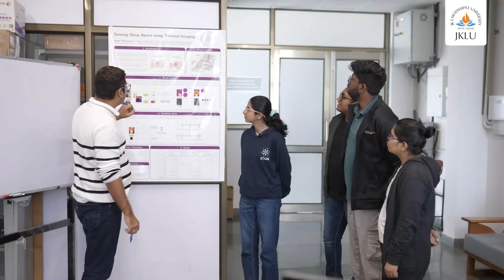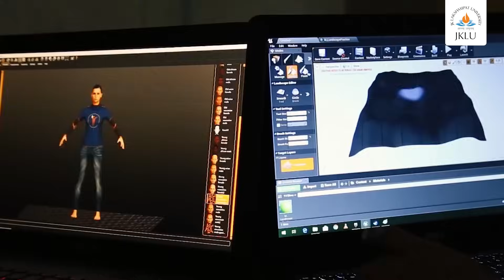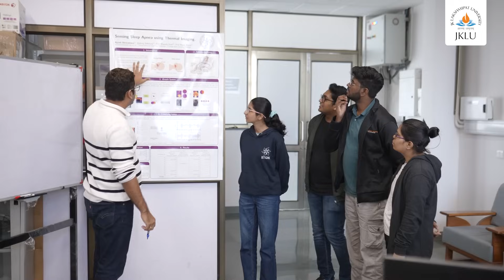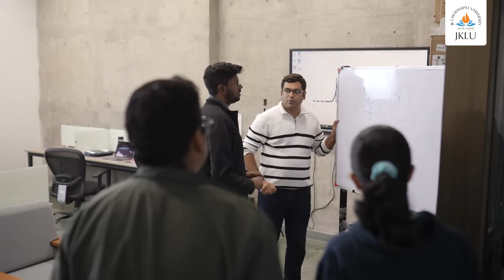JKLU X IIT Gandhinagar Mentor's Speak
What makes a student truly thrive?

Not just classrooms, but also the company they keep. Not just lessons, but the questions they’re encouraged to ask.

Through the JKLU–IIT Gandhinagar student mobility programme, JKLU students experience world-class teaching, diverse peer networks, and a culture of curiosity and collaboration that shapes them in powerful ways.

Hear from the distinguished faculty at IIT Gandhinagar as they reflect on how this academic exchange builds confidence, clarity, and character in every learner.